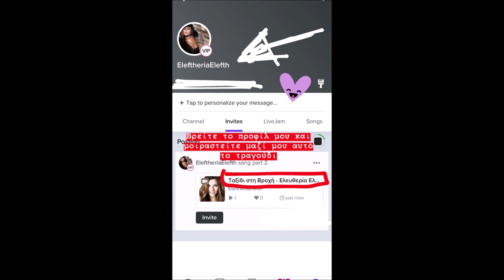Δωρος Παναγιδης-Αθηνα Χρυσαντιδου-Ελευθερια Ελευθεριου (storys)